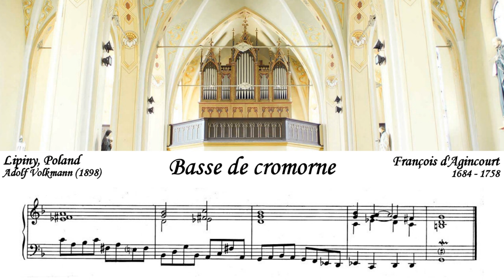François d'Agincourt - Basse de cromorne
This piece was composed by François d'Agincourt (1684 – 1758) and is the fourth piece in his Suite du 2e ton for organ.

D'Agincourt was a French harpsichordist, organist, and composer who studied under Nicolas Lebègue.  He spent most of his life in Rouen, his native city, where he worked as organist of the Rouen Cathedral for 52 years after succeeding Jacques Boyvin.  Highly regarded during his lifetime, d'Agincourt was one of the organists of the royal chapel.  There are 46 organ works of his that survive.

This is one of my earlier recordings when I was more apt to totally ignore ornamentation (or play it incorrectly) and proper registration considerations, so it is not a very accurate rendition.  Nevertheless, I quite like this piece and think it sounds pretty good.  I'd like to re-record it at some point on a French baroque sample set utilising more accurate registration (i.e., a cromorne stop) to give the piece an authentic sound (there is no cromorne stop on this particular sample set).

The sheet music for this piece can be obtained for free on IMSLP.org.

Played on the sample set of the 1898 Adolf Volkmann organ located in St. Augustine’s church in Świętochłowice, Lipiny, Poland.  Sample set by Piotr Grabowski.